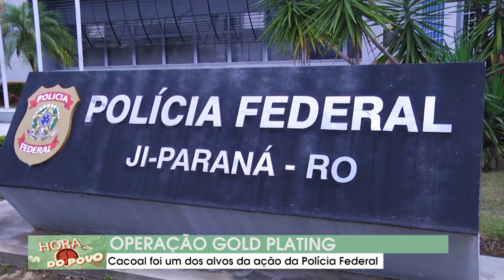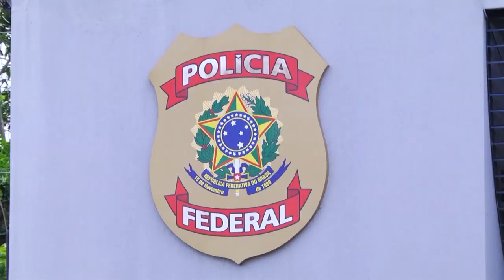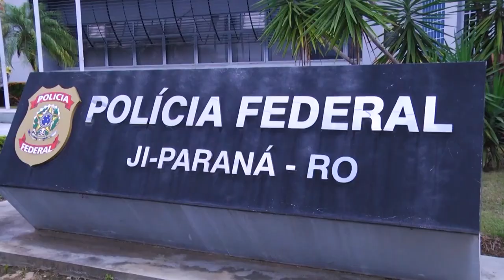OPERAÇÃO GOLD PLATING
Cacoal foi um dos alvos da ação da Polícia Federal